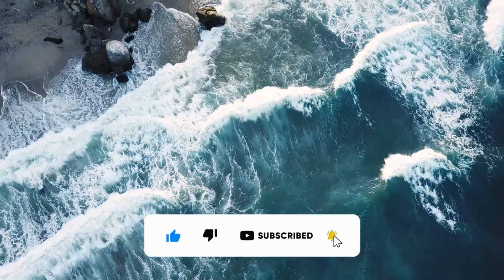Kalki : The Avatar of Vishnu |War of Shambha|Episode-3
PUT HEADPHONES CLOSE EYES AND IMAGINE

hey guys 👦

listen richest man in babylon in hindi chapterwise  on my youtube channel

MIC USED